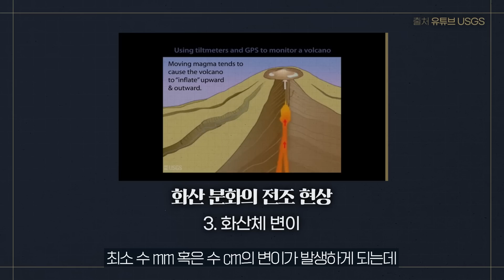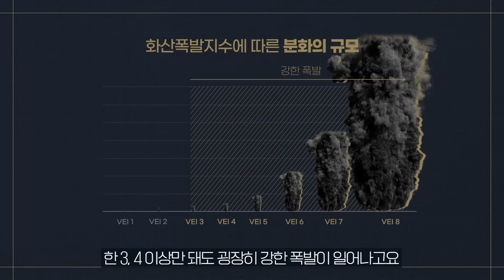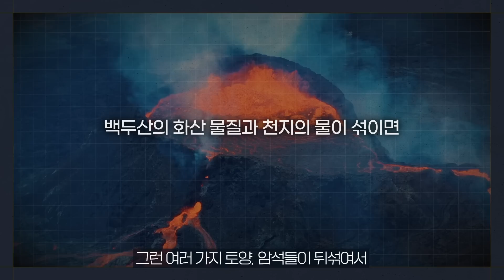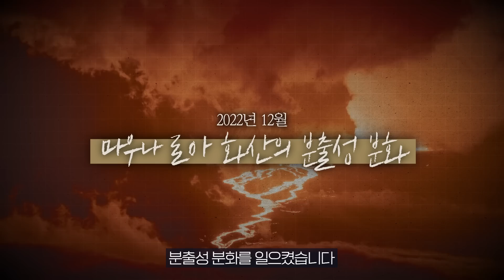[샤로잡다] 2025년 백두산이 폭발한다? 한반도에 미칠 영향은? | 이현우 교수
[샤로잡다] 2025년 백두산이 폭발한다? 한반도에 미칠 영향은?
 | 이현우 교수

00:00 오프닝
00:22 백두산은 반드시 터진다?
01:47 백두산 폭발을 예측할 수 있을까?
05:07 백두산이 폭발한다면 그 피해는?
08:12 우리 주위에 또다른 활화산이 있다?
09:20 화산 폭발, 우리는 잘 대비하고 있는가?

※ 이 영상 속 내용은 학자 개인의 소견이며 서울대학교의 입장을 대변하지 않습니다.